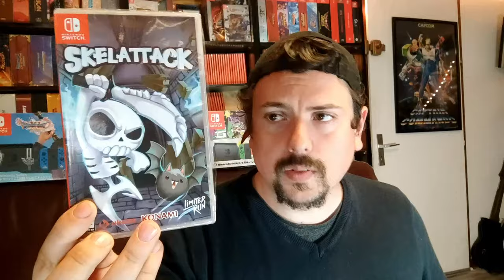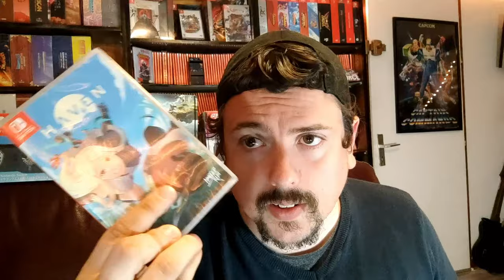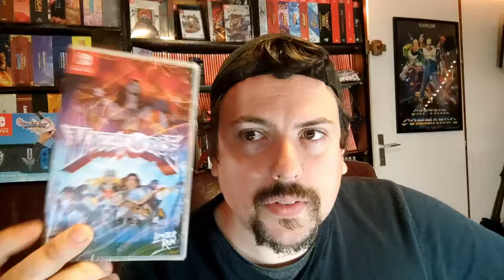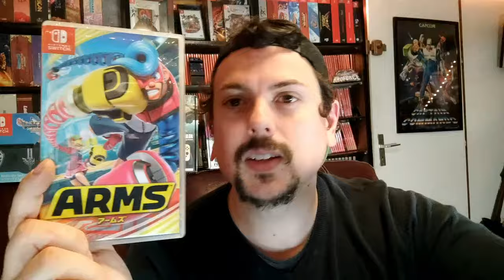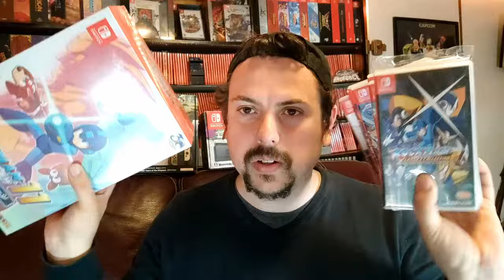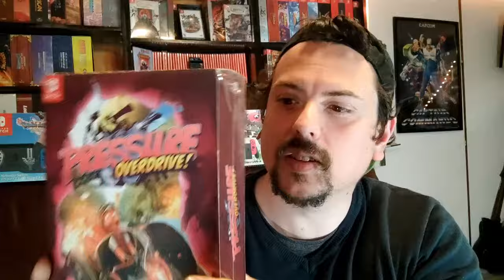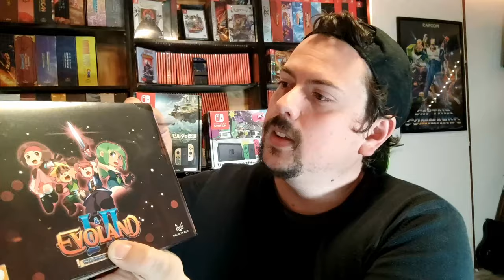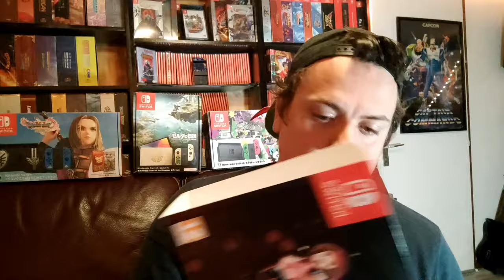Collections Nintendo Switch : les nouveaux jeux limités et/ou collectors - Early 2024